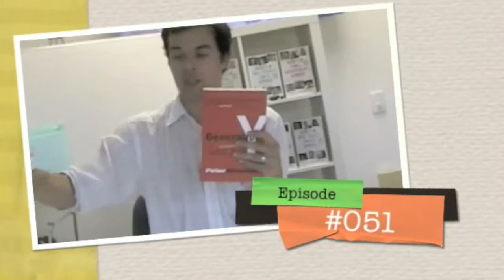Literary Agents Can Help You Get Published - Get Published Episode #051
Literary Agents can help you get published. In this episode Dale Beaumont comes to you from a cruise ship in between Spain and Ireland. He explains what a literary agent is and what they do. He shares with you tips on how to deal with them and how to get the most out of your experience with your literary agent.

Feel free to go through the previous episodes and hope you are enjoying Get Published TV.